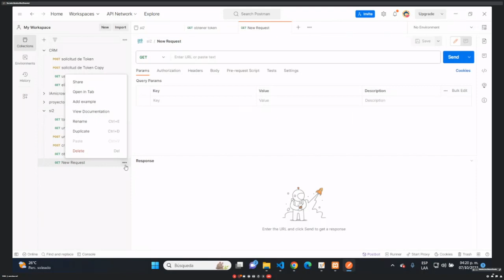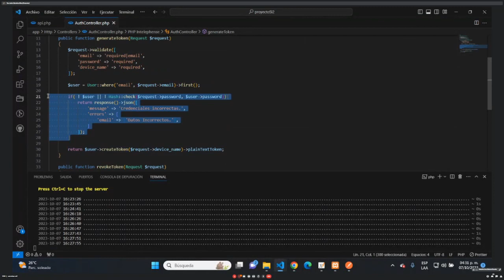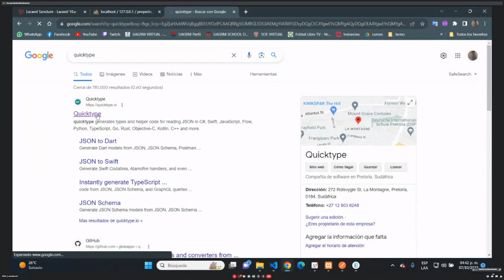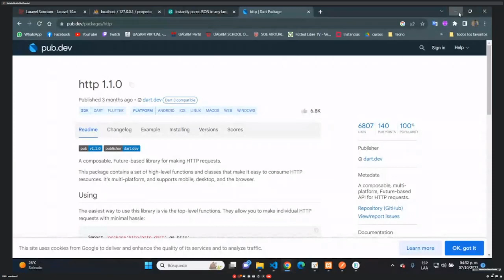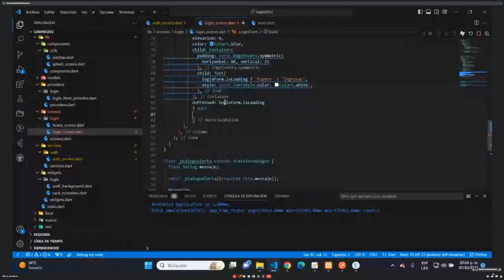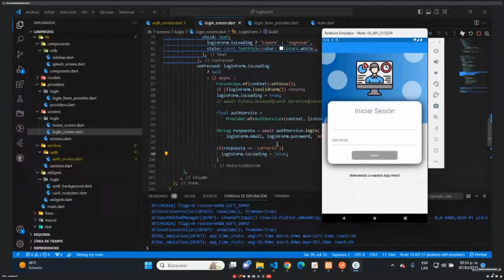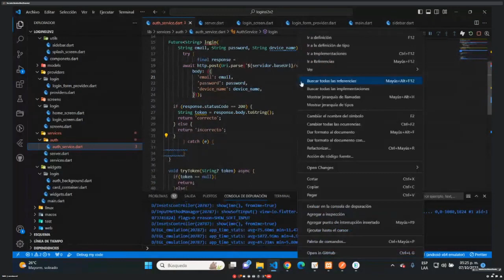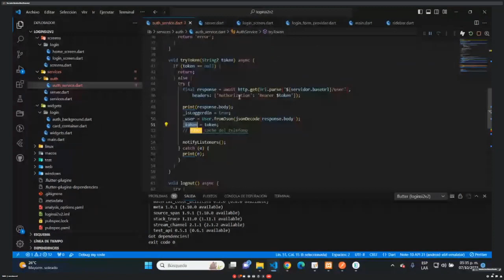Conexión con la Api DB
Aux. Si2